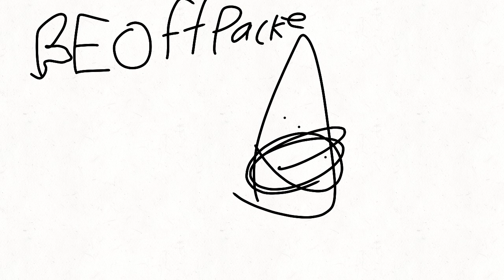25-minute show 3 - Chicken butt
Voting: Do an ARG to find it